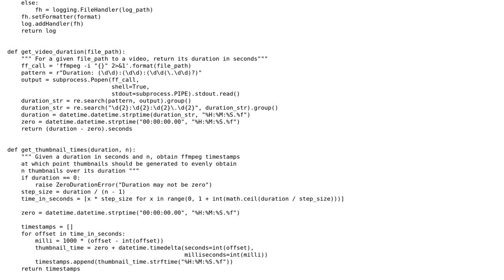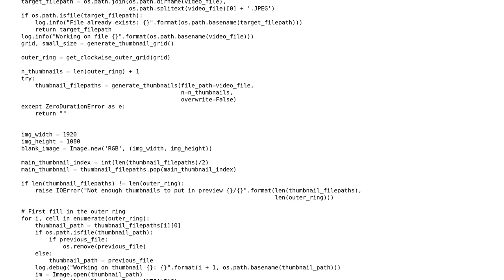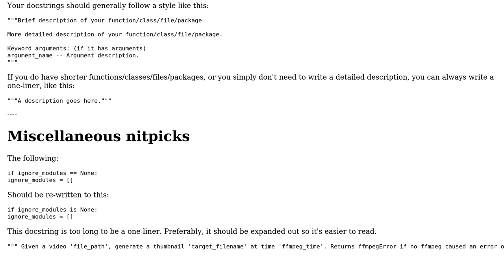Code Review: Generating a thumbnail collage of videos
With thanks & praise to God, and with thanks to the many people who have made this project possible! | Content (except music & images) licensed under CC BY-SA | Music | Images & others | With thanks to user MattV user Ethan Bierlein user 200_success and the Stack Exchange Network Trademarks are property of their respective owners. You are responsible for your own actions.